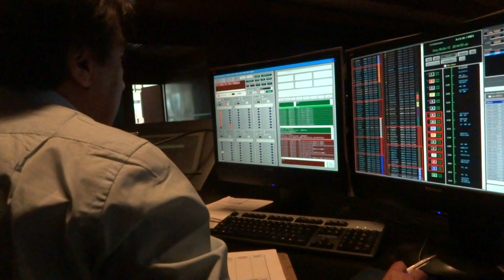CONTROL DE FLUJO AEREO .MEXICO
Control de Flujo México (Anterior) proporciona secuencia
a las aeronaves de llegada al Aeropuerto de México para evitar
 saturación del espacio Aéreo en TMA MEX